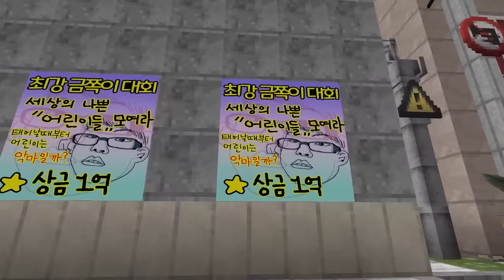대한민국 최강 금쪽이 대회에 참가 하다.ㅋㅋ [말 안듣는 아이 대회]